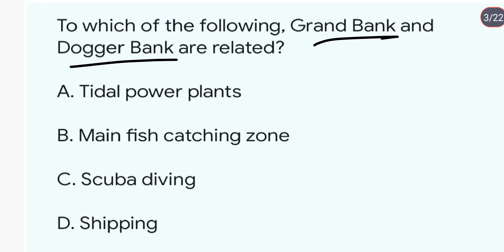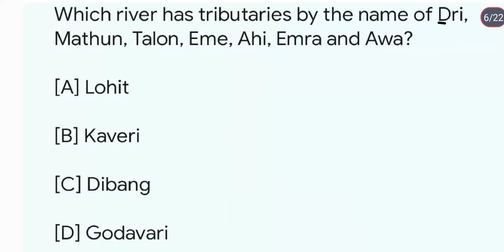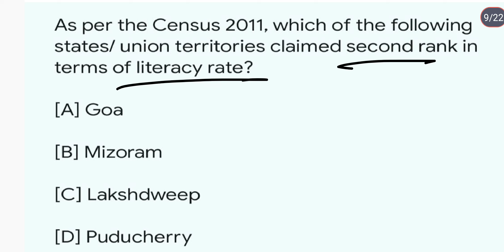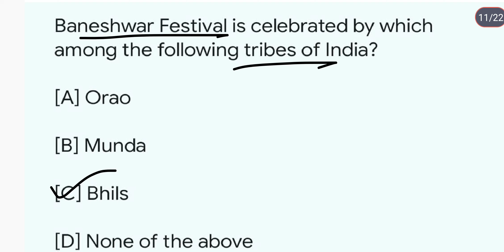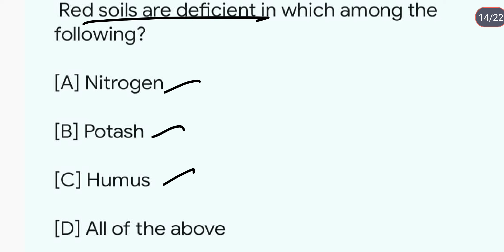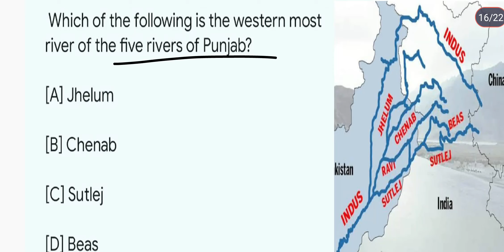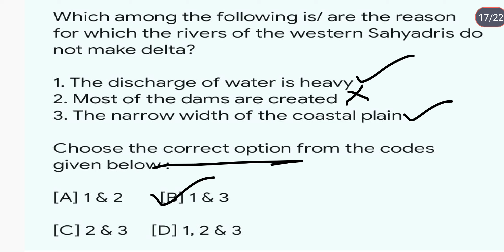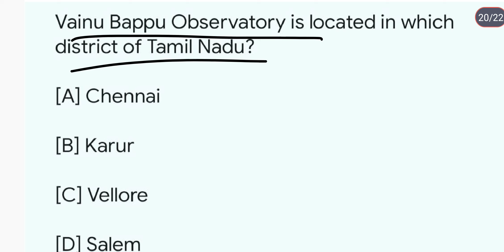Geography NCERT'S MCQS|Geography for state exams|Indian geography|Geography for competition|DAY185